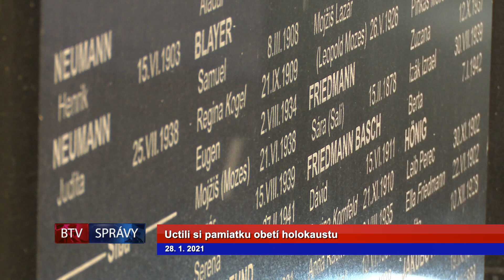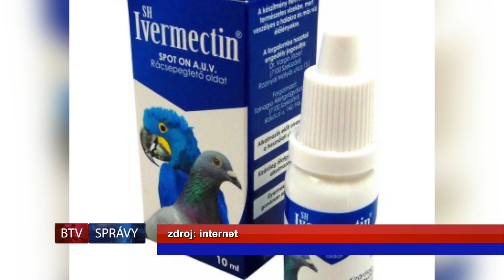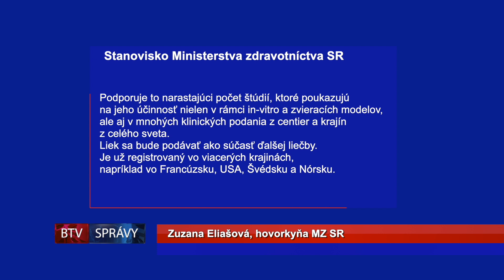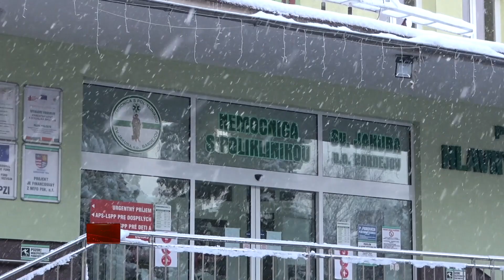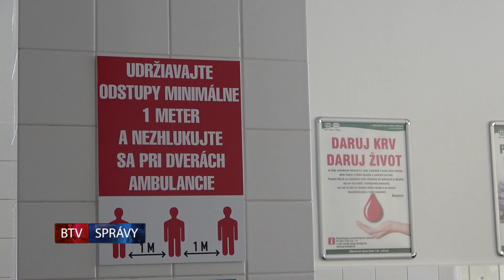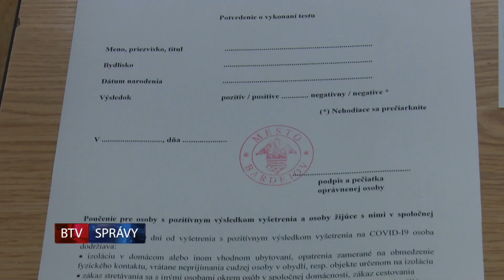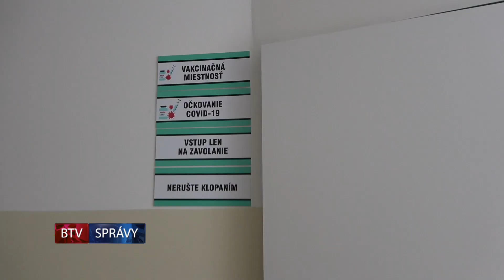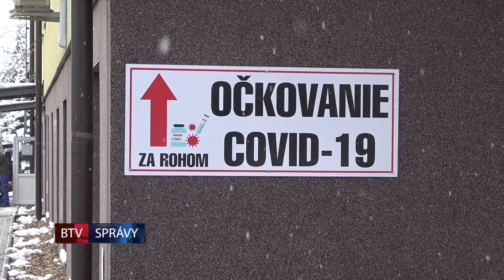SPRÁVY BTV 28. 01. 2021